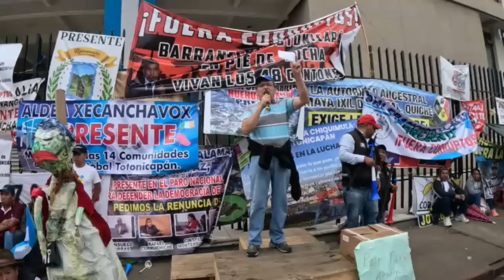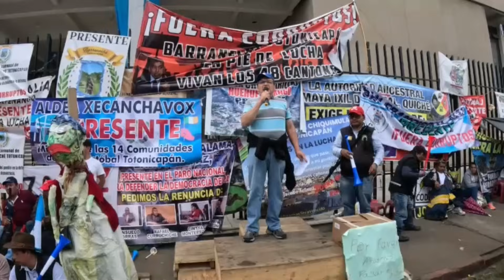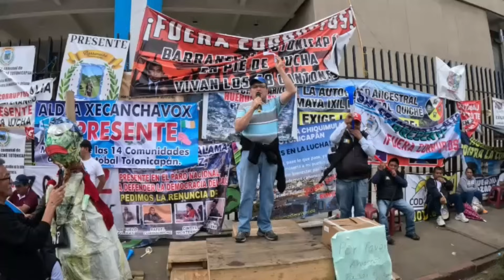Llegaron al refuerzo Guerreros Maya. de Occidente Ministerio Publico Gerona Guatemala.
Guerra contra la Corrupcion,la Manifestacion se acaba hasta que Dimitan.         los 4 Actores Corruptos,el objetivo es limpiar las malas practicas que Destruyen la Democracia,y que la Eterna Primavera del Estado de Binestar Retorne a guatemala.